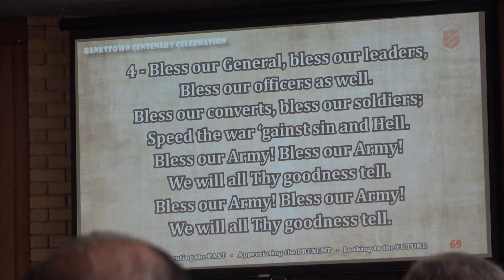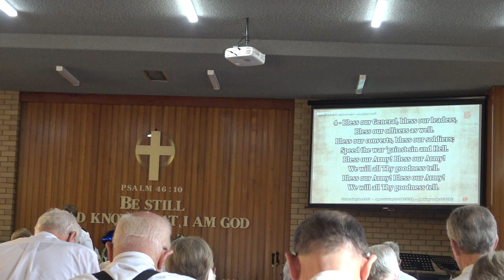Bankstown Centenary Heritage Celebration Part 3/3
Afternoon meeting part 3/3